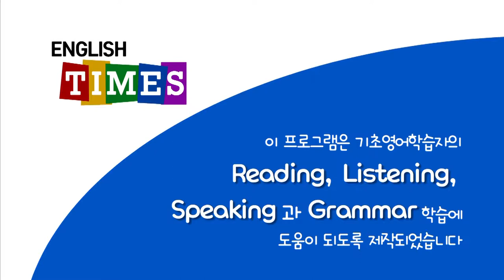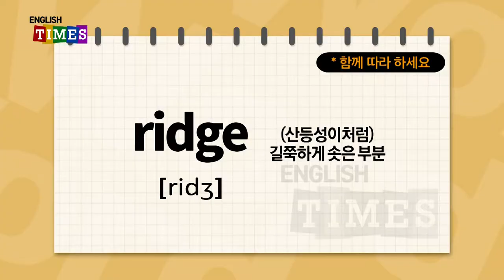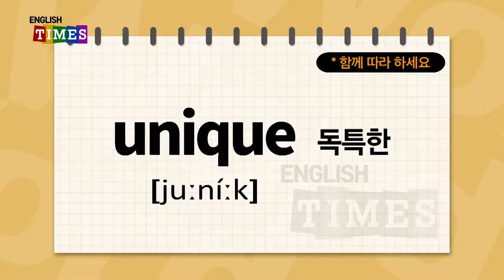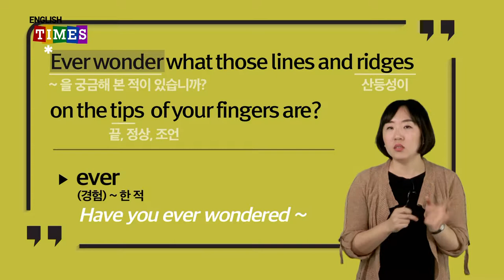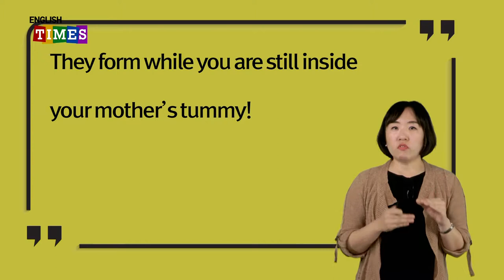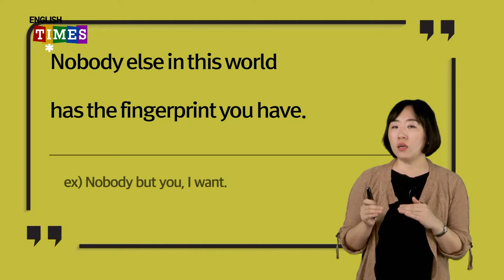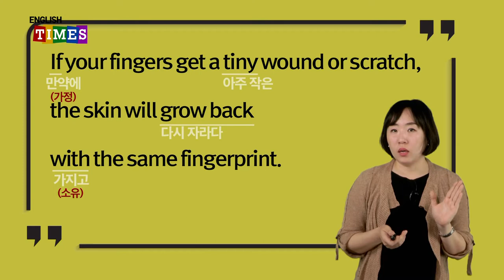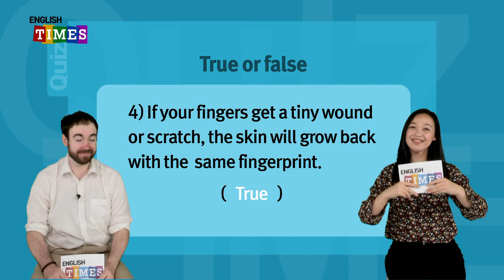ENGLISH TIMES 08회[Science]